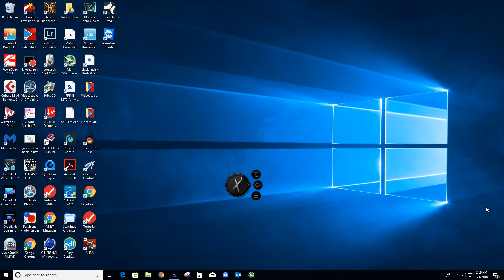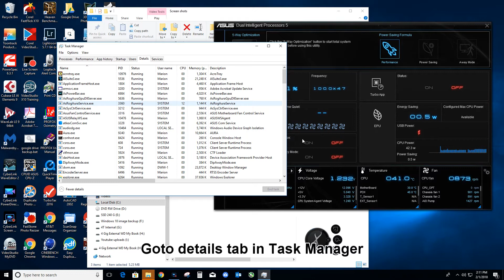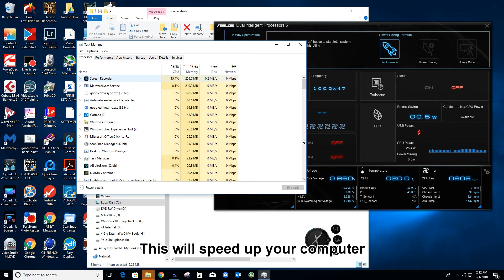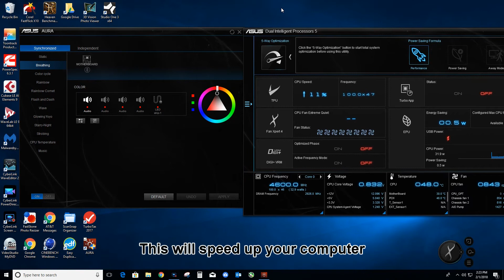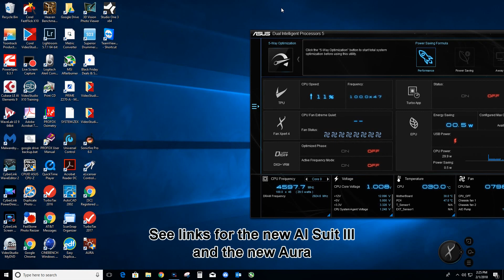Aura issues and download for updated versions - fixes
I moved my computer and the new Aura failed to load but this time it jacked my processor temperature up 10 C more than normal.  Here's the fix.  Here's the downloads I promised.